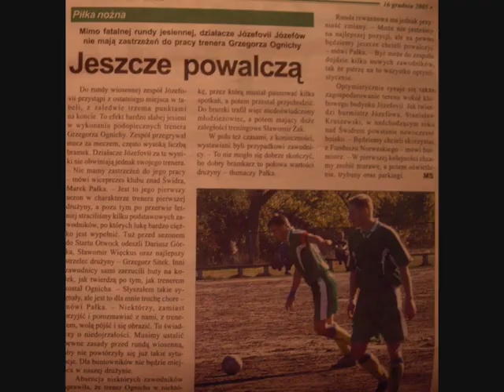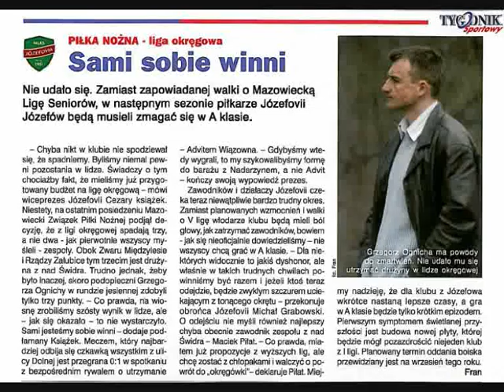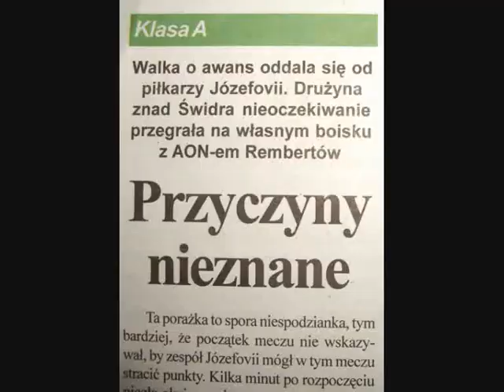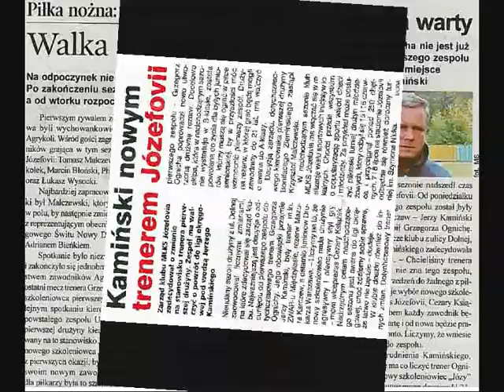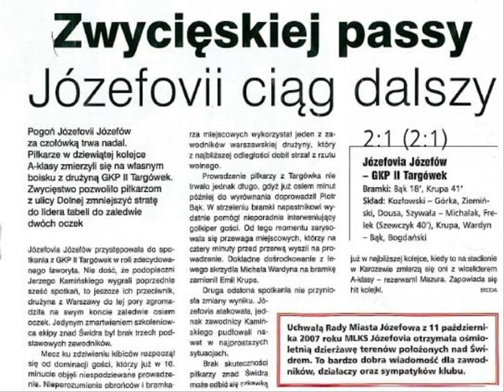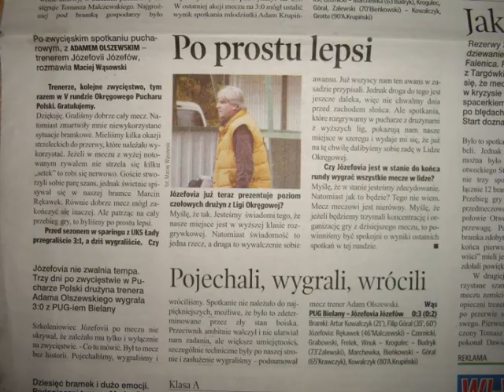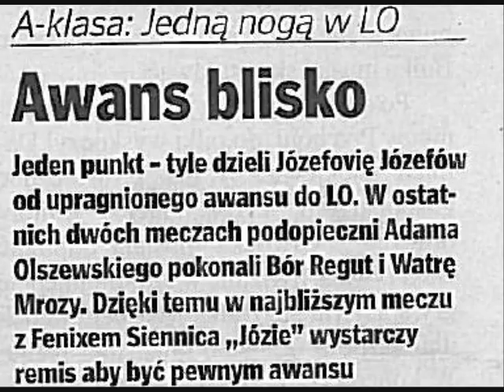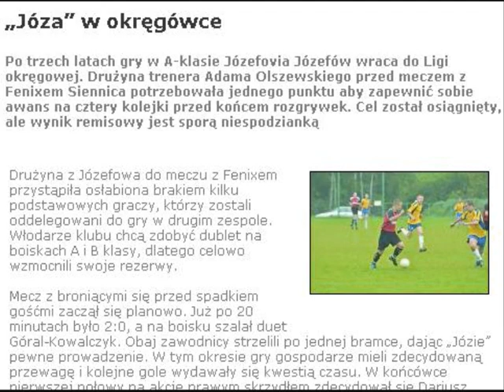Józefovia Józefów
Film o Józefovii Józefów w latach 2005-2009.

Po spadku z Ligi Okręgowej klub walczył przez 3 lata o powrót do ,,Okręgówki''. Sztuki udało się dokonać dopiero za trzecim razem w poprzednim sezonie.